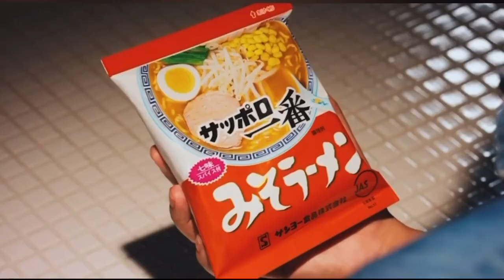サッポロ一番みそラーメン『渾身の味噌ラーメン編』